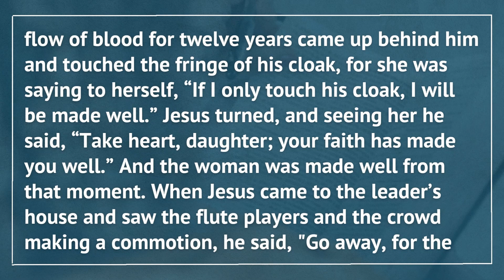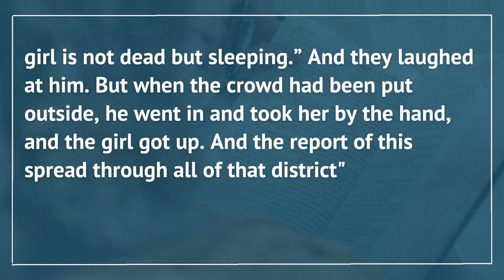Signs and Wonders | Chapter 4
Connect online: thecommonsfaithspace.mn.co